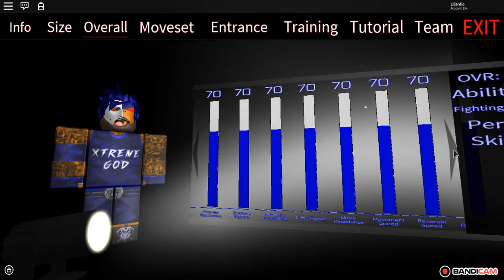2X Dev Update: Small Menu Changes for 2X19